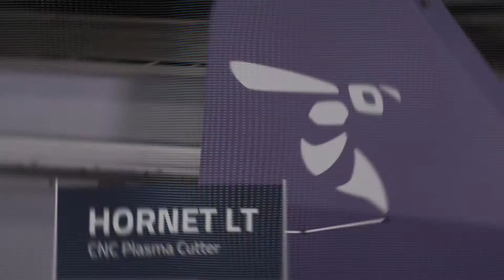The Hornet LT CNC Plasma System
The HORNET LT industrial-quality cutting machine provides superior performance at an entry-level price. Through its best-in-class motion, unitized design, and compact footprint the LT brings speed and productivity to shops of all sizes.